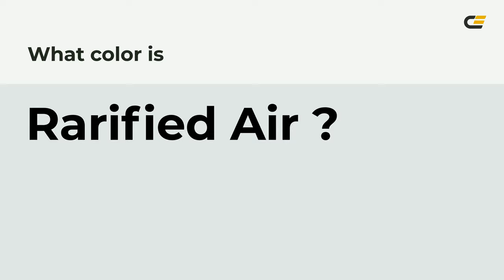Rarified Air color e1e6e6 hex color - Grey color - Warm color e1e6e6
What color is Rarified Air ? e1e6e6 hex color - Grey color - Warm color e1e6e6

Hex e1e6e6 Color Code is also known as Rarified Air color.